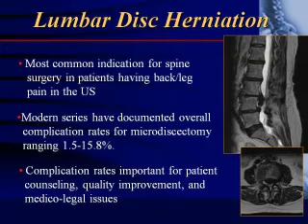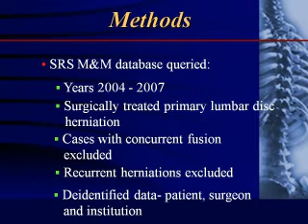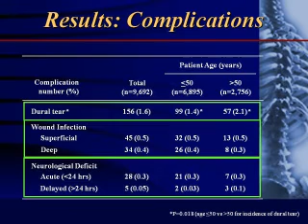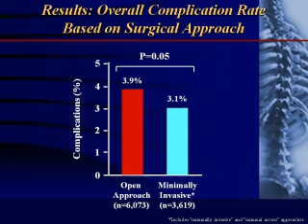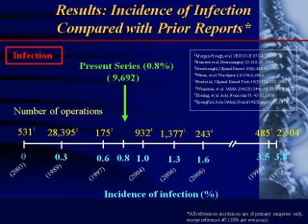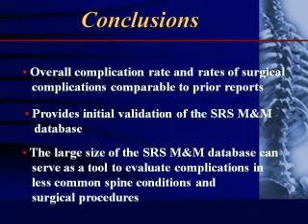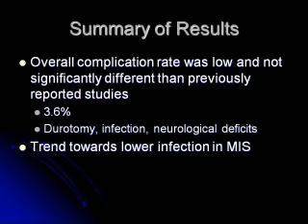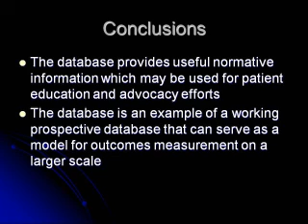Complication Rates in Lumbar Microdiscectomy Procedures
"Complication Rates in Lumbar Microdiscectomy Procedures," presented by Christopher I. Shaffrey, MD. Daniel K. Resnick, MD serves as discussant.